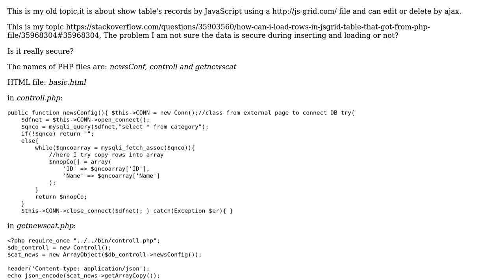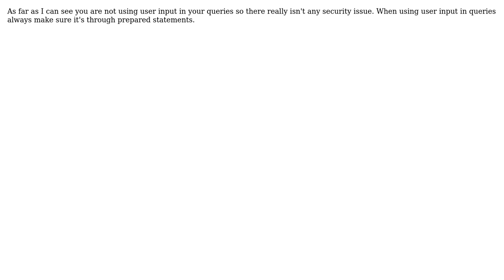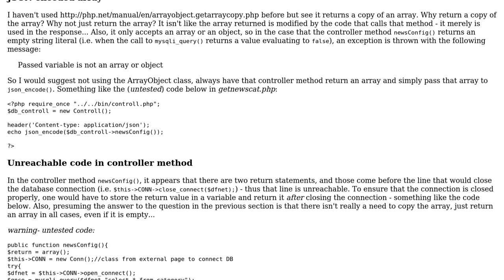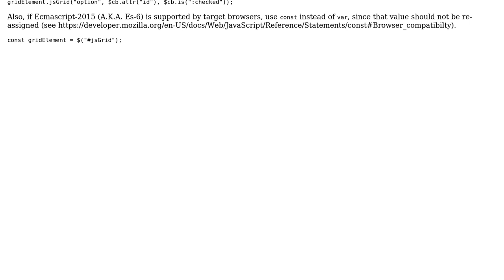Code Review: Security of a custom table in JsGrid (2 Solutions!!)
Code Review: Security of a custom table in JsGrid

With thanks & praise to God, and with thanks to the many people who have made this project possible! | Content (except music & images) licensed under CC BY-SA | Music | Images & others | With thanks to user xReprisal user SAM OnELA user Mohammed El-Shawwa and the Stack Exchange Network Trademarks are property of their respective owners. You are responsible for your own actions.